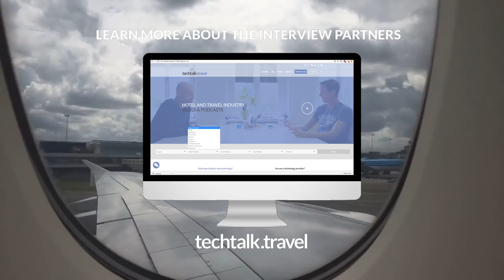TTT | Wilko Weber S01EP10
In this episode we talk with thespian Wilhelm Weber from SHS about Revenue Management education, how AI can influence future users of Revenue Management, how AIRBNB is looking like the next big OTA.

0:58 ECRME
4:27 The Swiss influence on hospitality
7:49 Tradition vs. The Future
11:22 Will AI replace the Revenue Manager?
17:36 AIRBNB - New OTA?
25:09 Wilko's Booking Habits

Filmed on location at Opensmjle's offices in Cologne... Thank you Daniel Zelling... 🙏🏼